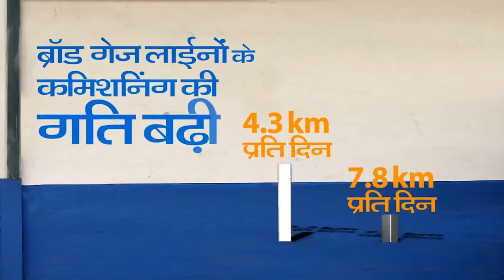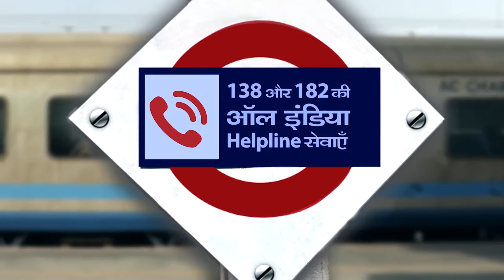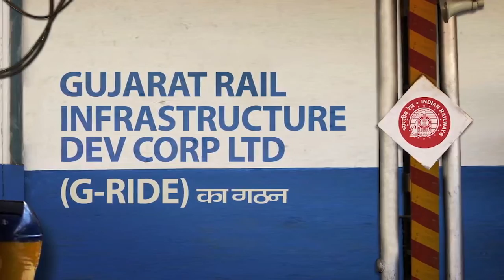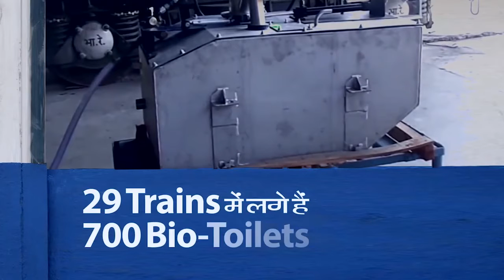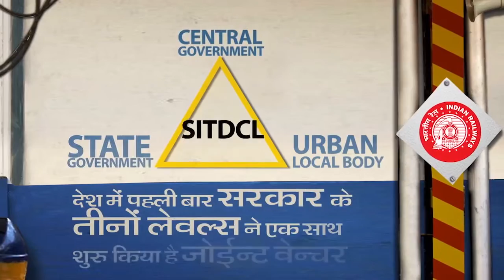Gandhinagar Railway Station to be redeveloped to make it a world-class railway station